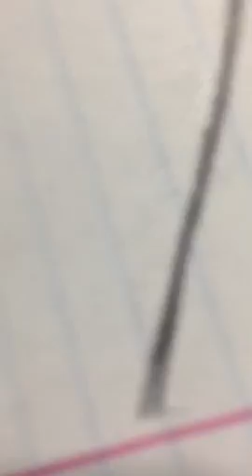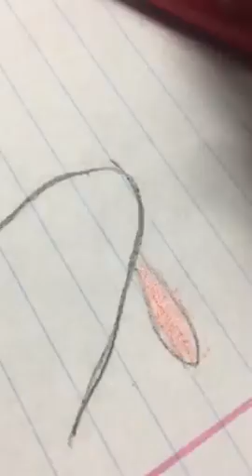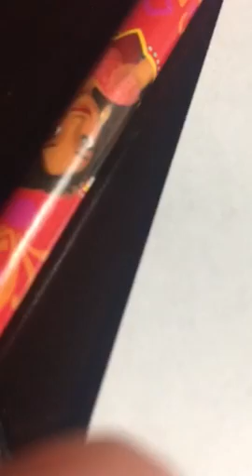Making a turkey part 1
I gggghgg